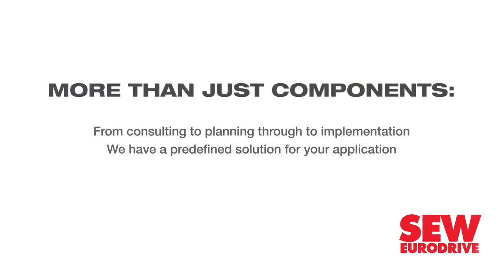Demolition works underway at Melrose Arch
ICON Earthworks, part of the ICON Group, has been awarded a R2.5-million contract for the demolition of four buildings by property development company Amdec.